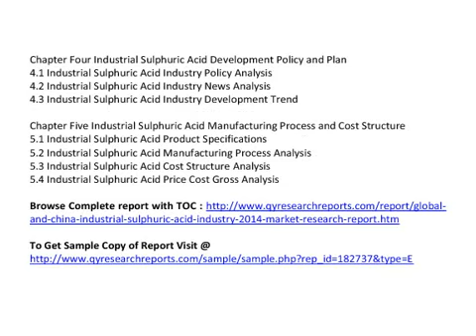Global And China Industrial Sulphuric Acid Industry 2014 Market Trend Size Share Growth Research Rep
QY Research Report included a depth and professional market analysis on Global And China Industrial Sulphuric Acid Industry 2014

 This report also includes more info about basic overview of the industry including definitions, applications and industry china structure  industry overview; international market analysis, China domestic market analysis, Macroeconomic environment and economic situation analysis, Industrial Sulphuric Acid industry policy and plan, Industrial Sulphuric Acid product specification, manufacturing process, cost structure etc.

Chapter One Industrial Sulphuric Acid Industry Overview
1.1 Industrial Sulphuric Acid Definition
1.2 Industrial Sulphuric Acid Classification and Application
1.3 Industrial Sulphuric Acid Industry Chain Structure
1.4 Industrial Sulphuric Acid Industry Overview

Chapter Two Industrial Sulphuric Acid International and China Market Analysis
2.1 Industrial Sulphuric Acid Industry International Market Analysis
2.1.1 Industrial Sulphuric Acid International Market Development History
2.1.2 Industrial Sulphuric Acid Product and Technology Developments
2.1.3 Industrial Sulphuric Acid Competitive Landscape Analysis
2.1.4 Industrial Sulphuric Acid International Key Countries Development Status
2.1.5 Industrial Sulphuric Acid International Market Development Trend
2.2 Industrial Sulphuric Acid Industry China Market Analysis
2.2.1 Industrial Sulphuric Acid China Market Development History
2.2.2 Industrial Sulphuric Acid Product and Technology Developments
2.2.3 Industrial Sulphuric Acid Competitive Landscape Analysis
2.2.4 Industrial Sulphuric Acid China Key Regions Development Status
2.2.5 Industrial Sulphuric Acid China Market Development Trend
2.3 Industrial Sulphuric Acid International and China Market Comparison Analysis

Chapter Three  Industrial Sulphuric Acid Development Environmental Analysis
3.1 China Macroeconomic Environment Analysis
3.1.1 China GDP Analysis
3.1.2 China CPI Analysis
3.2 European Economic Environmental Analysis
3.3 United States Economic Environmental Analysis
3.4 Japan Economic Environmental Analysis
3.5 Other Regions Economic Environmental Analysis
3.6 Global Economic Environmental Analysis

Chapter Four Industrial Sulphuric Acid Development Policy and Plan
4.1 Industrial Sulphuric Acid Industry Policy Analysis
4.2 Industrial Sulphuric Acid Industry News Analysis
4.3 Industrial Sulphuric Acid Industry Development Trend

Chapter Five Industrial Sulphuric Acid Manufacturing Process and Cost Structure
5.1 Industrial Sulphuric Acid Product Specifications
5.2 Industrial Sulphuric Acid Manufacturing Process Analysis
5.3 Industrial Sulphuric Acid Cost Structure Analysis
5.4 Industrial Sulphuric Acid Price Cost Gross Analysis

Chapter Six 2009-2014 Industrial Sulphuric Acid Productions Supply Sales Demand Market Status and Forecast
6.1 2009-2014 Industrial Sulphuric Acid Capacity Production Overview
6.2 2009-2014 Industrial Sulphuric Acid Production Market Share Analysis
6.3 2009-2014 Industrial Sulphuric Acid Demand Overview
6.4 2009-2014 Industrial Sulphuric Acid Supply Demand and Shortage
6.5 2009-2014 Industrial Sulphuric Acid Import Export Consumption
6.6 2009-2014 Industrial Sulphuric Acid Cost Price Production Value Gross Margin

see also

China Industrial Sulphuric Acid Market Trend Research, 2014 Industrial Sulphuric Acid Market Growth and Forecast, China Industrial Sulphuric Acid Market Analysis